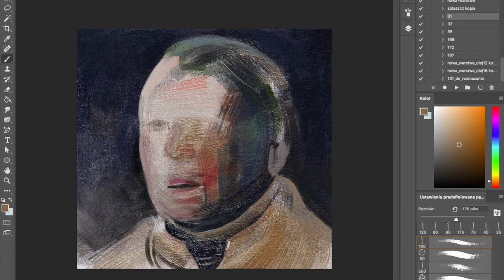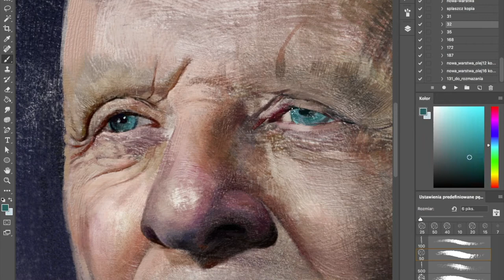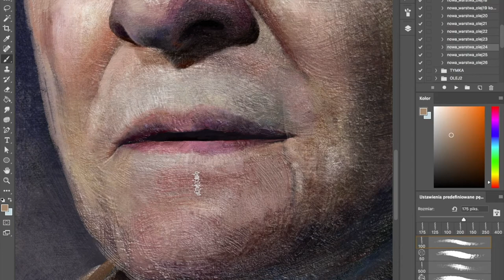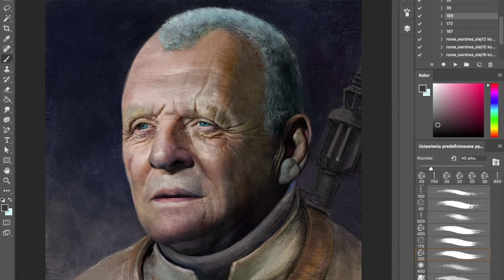Master Jedi Anthony Hopkins - Star Wars- Photoshop painting process